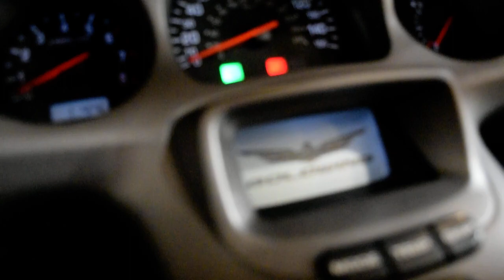2003 Honda Gold Wing | Used motorcycle for sale at Monster Powersports, Wauconda, IL